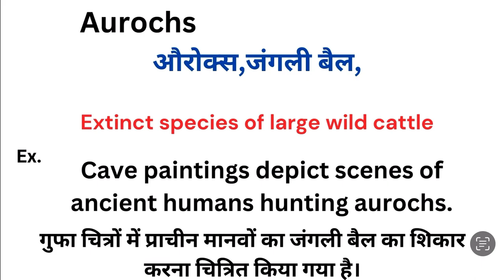Aurochs meaning in hindi | Aurochs ka matlab kya hota hai | Word meaning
Aurochs meaning in hindi
Aurochs ka matlab kya hota hai
english to hindi
word meaning
what is aurochs
Aurochs हिंदी अर्थ